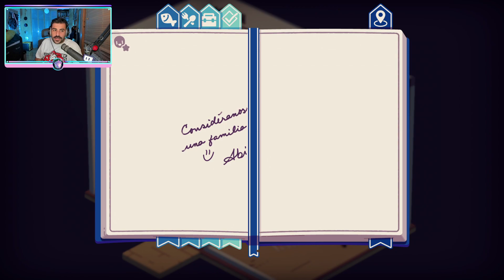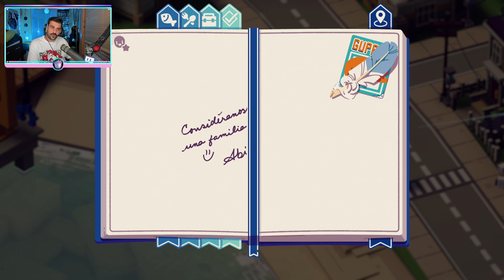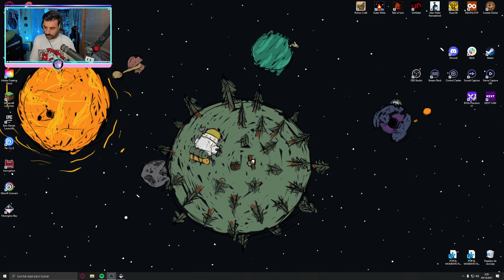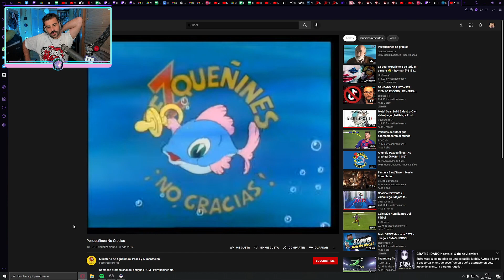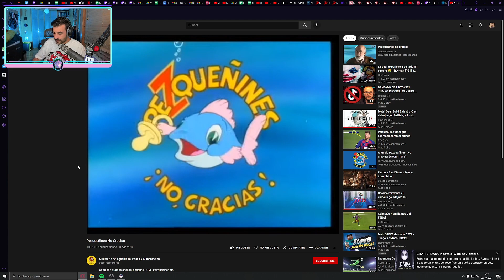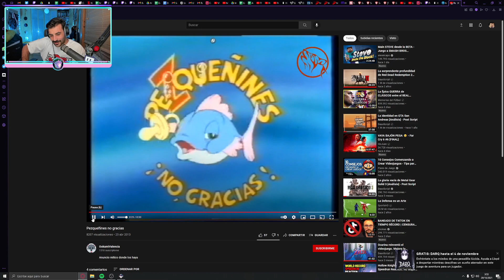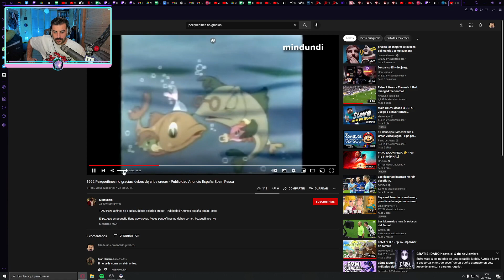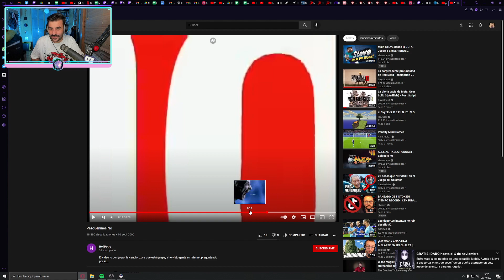A LIMPIAR LA BAIA | MOONGLOW BAY | Episodio 2